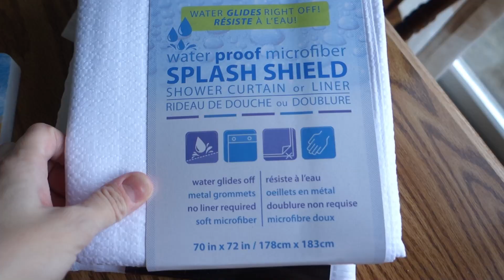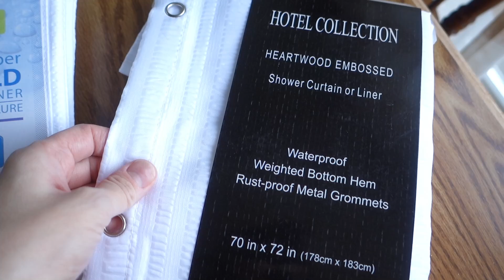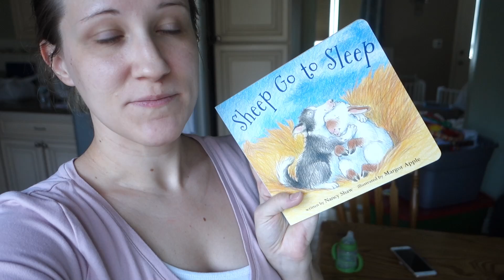CLOSING DATE and FIRST NEW HOUSE PURCHASE!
Our closing date is set and it's really soon! The other night I randomly got so excited. We are going to have our OWN house. It feels surreal, honestly. Like we're gonna get keys to a house that's ours. Like whatttt.  Anyway, I bought the first little thing for the house and then at the end I tell you what we got at our first of many Home Depot trips.

This just means that if you make a purchase using one of the links, I earn a few cents in commission. Thank you so much for supporting my channel in this small way!